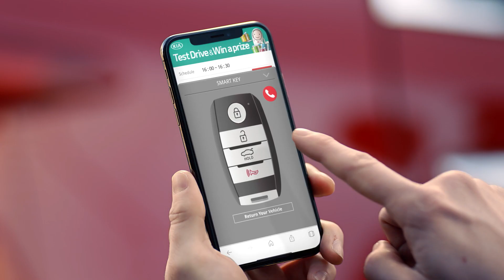Tu llave maestra móvil te está esperando | Hands-On | Kia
Mantén la calma y toca. Tu llave maestra móvil está en la palma de tu mano.